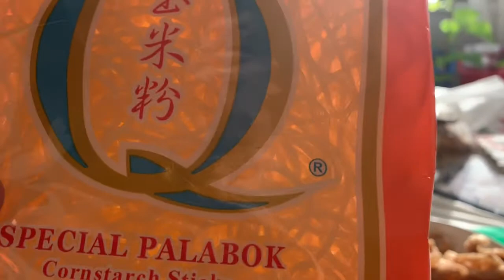Forever Mom Flor: Cooking Pancit Palabok For Supper Vlog 34